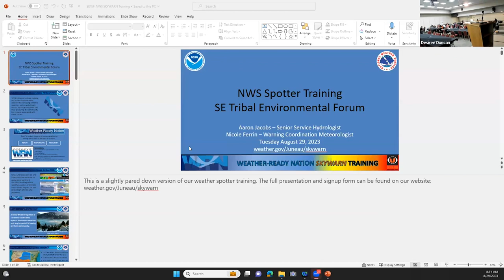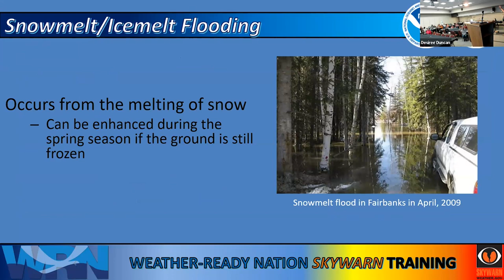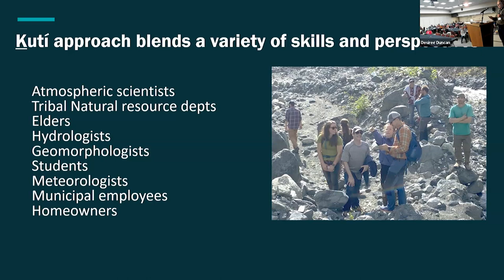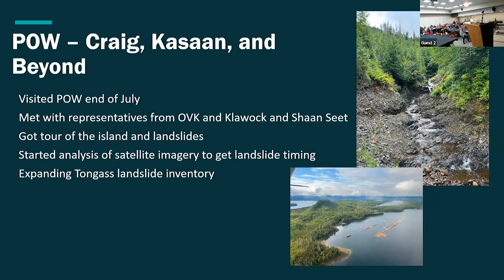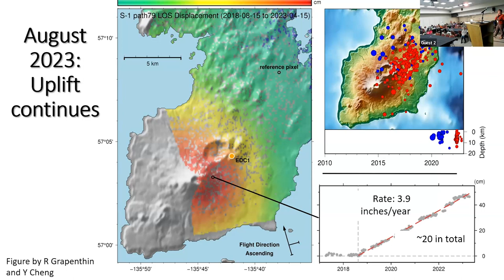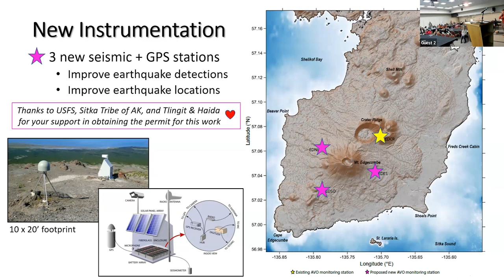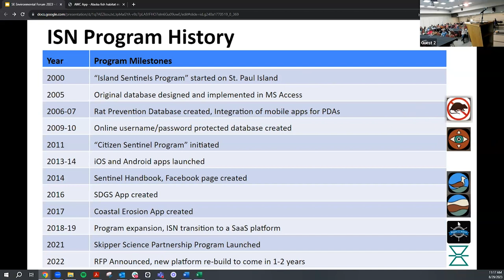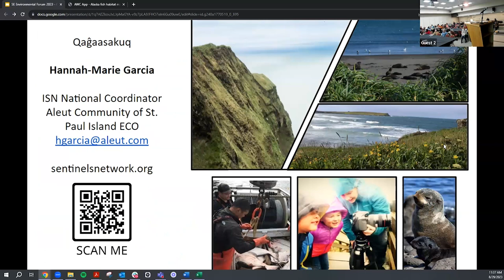Southeast Tribal Environmental Forum - Day 2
00:00 - Morning Welcome: President Richard Chalyee Éesh Peterson

11:00 - SKYWARN Storm Spotter Training: Aaron Jacobs & Nicole Ferrin, National Weather Service Senior Hydrologist, Meteorologist

49:42 - Update from the Kutí Project: Ron Heintz, Principal Investigator, & Annette Patton, Lead Geoscientist, Sitka Sound Science Center (SSSC); Deanna Nash, Atmospheric Scientist, Center for Western Weather and Water Extremes (CW3E)

1:21:34 - Mount Edgecumbe Monitoring and Volcanic Hazards in Alaska: Kristi Wallace, U.S. Geological Survey & Alaska Volcano Observatory

2:10:50 - Indigenous Sentinels Network : Hannah Marie-Garcia, Aleut Community of Saint Paul Island

Please note the afternoon session were not recorded.